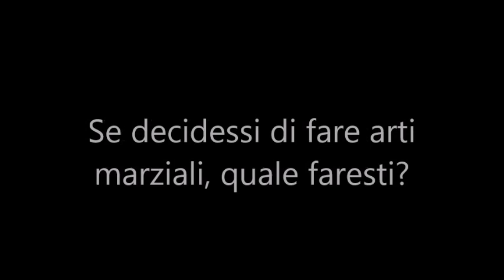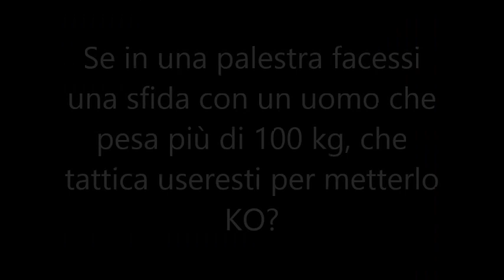Tag suggerimenti di autodifesa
Ecco a voi, la mia intervista sui suggerimenti dell'autodifesa...